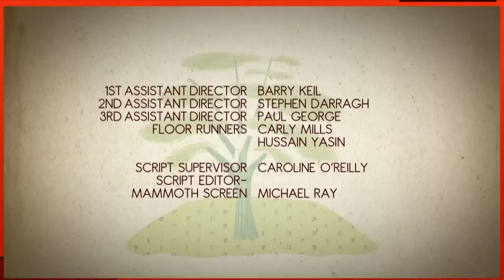blandings s01e01 720p hdtv x264 tla